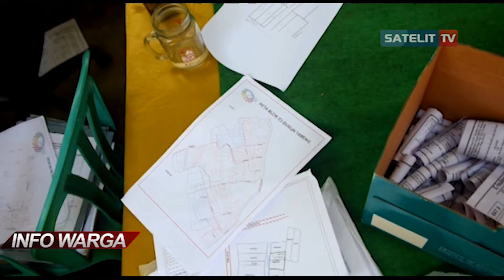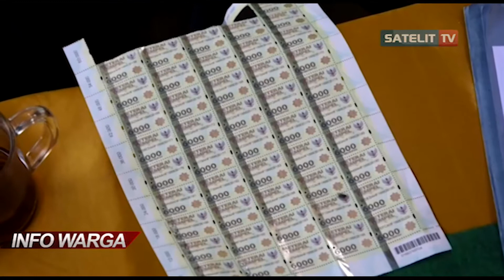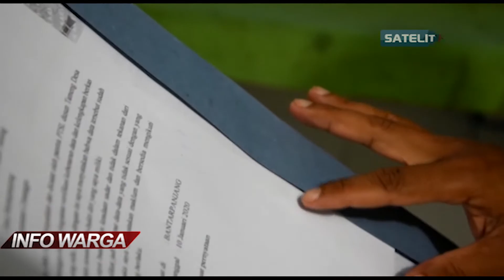PERMUDAH PENDATAAN PANITIA PTSL DUSUN TAMENG LAKUKAN VERIFIKASI DATA